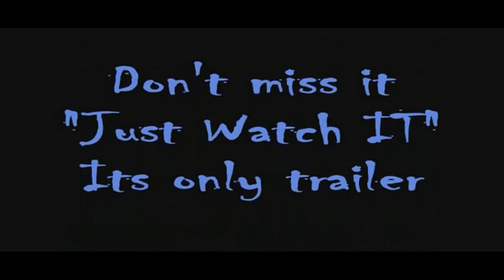world wide trailer of rasathi.avi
This is the trailer which is never seen the director also